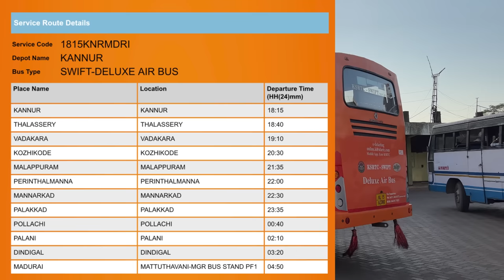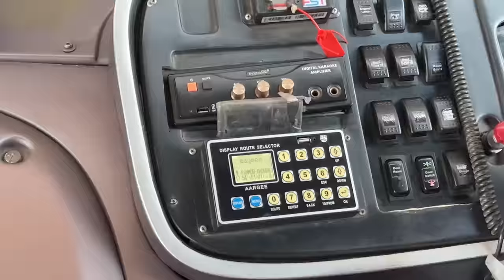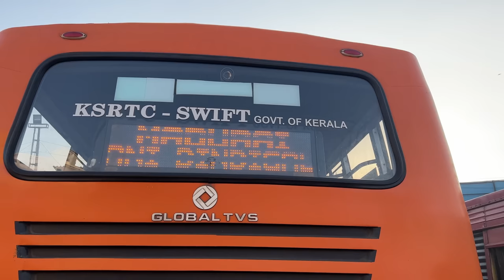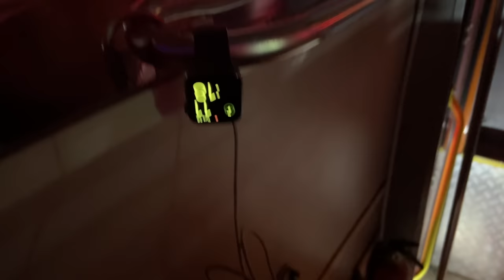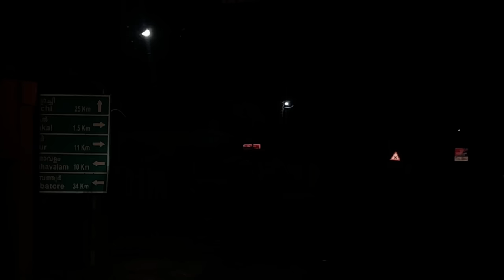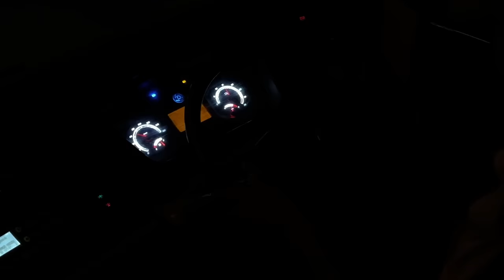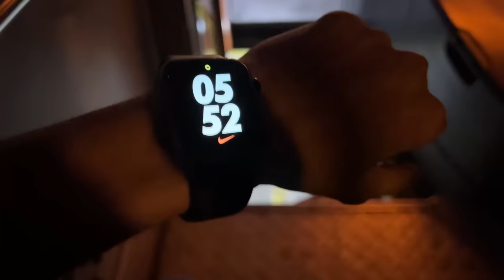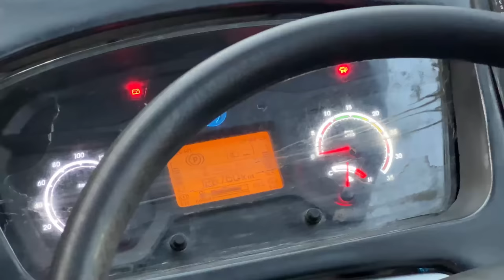KSRTC SWIFT DELUX | മധുരയിലേക്കുള്ള ഏക സർവീസ് | KANNUR TO MADURAI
KSRTC SWIFT DELUX AIR BUS
KANNUR TO MADURAI VIA KOZHIKODE PALAKKAD POLLACHI PALANI DINDIGUL
Kannur departure - 6 -15 pm
Kozhikode departure - 8 30 pm
Arrival madurai - 4 am
Fare -Rs 634/- offline
Rs 650/- online
Tickets are available at ksrtc website and ente ksrtc mobile app